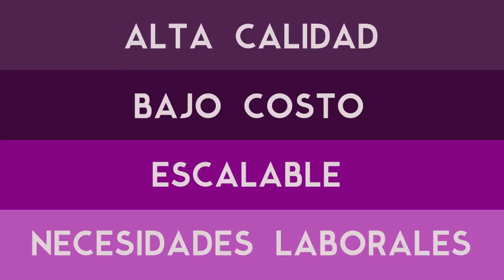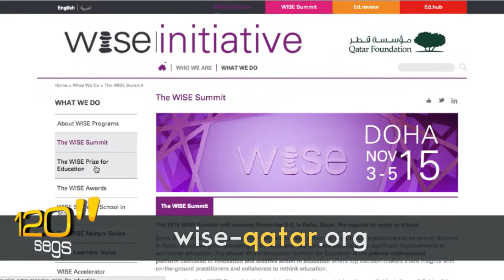Educación basada en competencias a través de la tecnología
Las oportunidades de la educación basada en competencias.

La educación en línea basada en competencias busca que los estudiantes desarrollen sus habilidades y sean capaces de llevar a la práctica lo que han aprendido. Su aprendizaje es de alta calidad, bajo costo, escalable y adaptado a las necesidades laborales actuales.

¿Qué opinas de la educación en línea basada en las competencias? ¿Cuál crees que será el futuro de la educación y el papel que el internet tendrá en todo esto? Deja tus comentarios acá abajo.